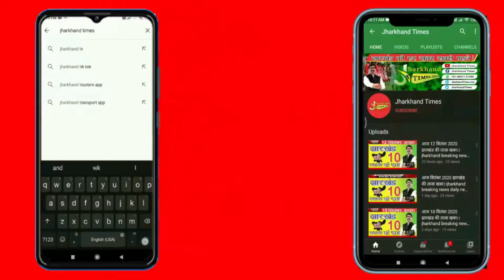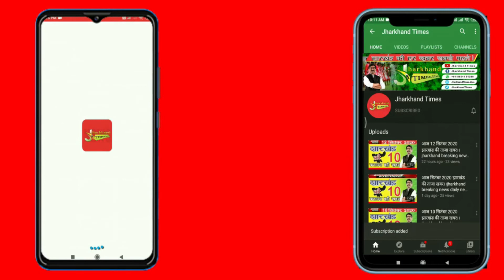हेमंत सरकार गिराने की साजिश नाकाम, विधायकों को खरीदने के लिए होटल में ...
झारखंड में हेमंत सरकार को अस्थिर करने की कोशिश? होटल में छापेमारी... हिरासत में लिए गए विधायकों को मैनेज करने आए तीन-चार लोग